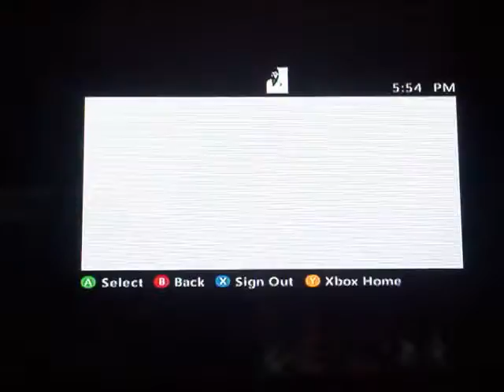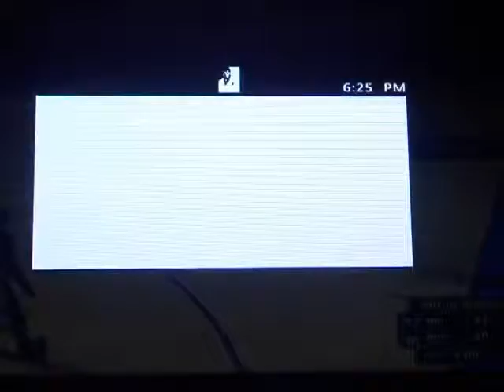NBA 2k13 "The Rundown"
going over the basics